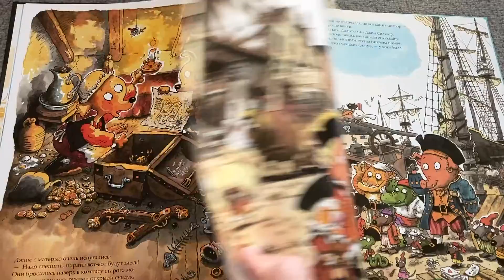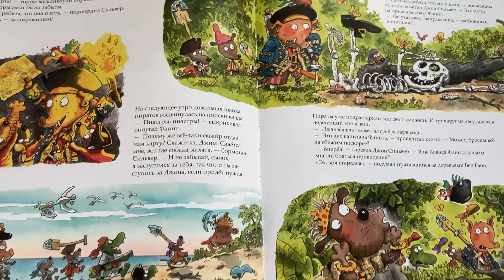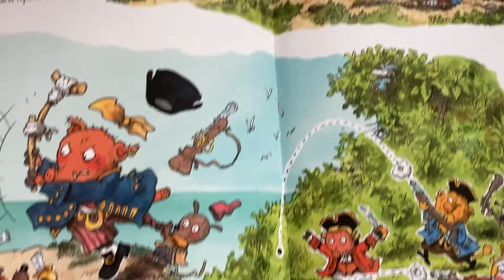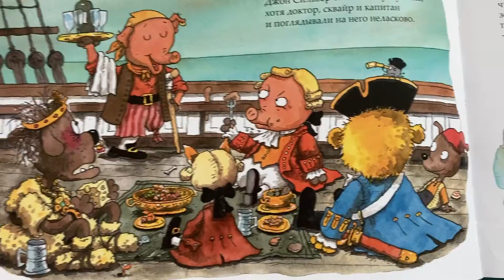Treasure Island based abstraction by young painter Anabel Bandarovich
Hello! I'm young painter Anabel Bandarovich.
In this video I want to show you my painting about Duck's journey. I created this artwork on a high hill, in the place where the city of Minsk was founded. Maybe treasures are also buried under this stone?